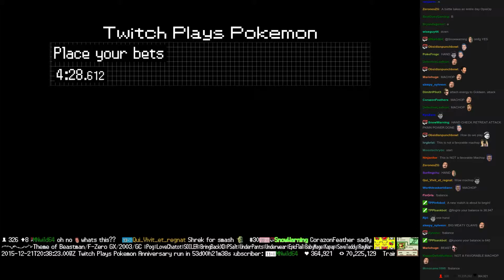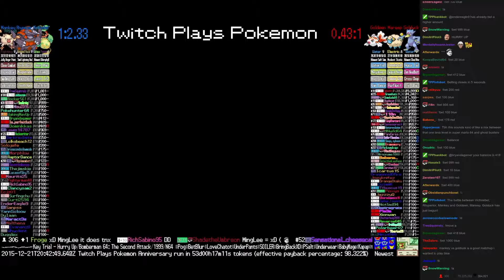Twitch Plays Pokémon Battle Revolution - Match #32431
Match #32431 [Blue: Victreebel, Rhyperior, Mankey] vs [Red: Goldeen, Mareep, Golduck]